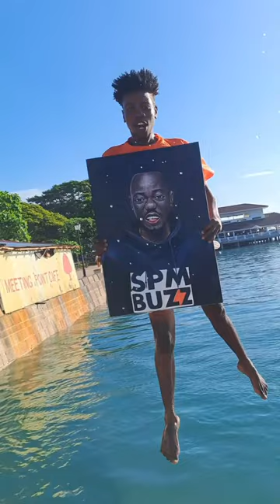Eddie Butita Welcome To Zanzibar 🙏🏾🇹🇿